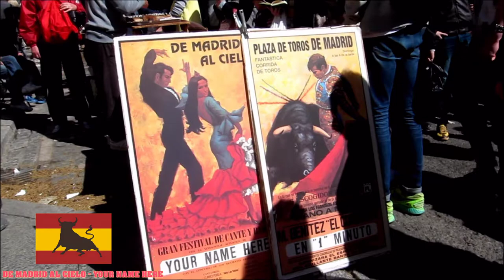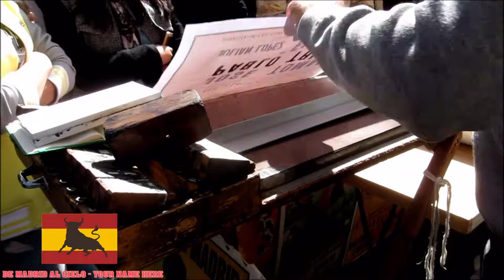👗🎻El Rastro de Madrid de Madrid al cielo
Visitar  Madrid es  conocer Europa,  Madrid ciudad histórica, universal y acogedora donde el turista siempre es apreciado. DE MADRID AL CIELO  Spain  YOUR NAME HERE
El Rastro de Madrid España - tu nombre aqui De Compras en el Rastro. Walking tour guide to the famous and fantastic El Rastro market in central Madrid Spain; flamenco, Tapas, Watches, Paintings, Leather and demadridalcielo
El Rastro de Madrid,  un gran  mercado popular.   El  buen viajero entiende que para acercarse al espíritu de una ciudad, siempre es bueno visitar sus mercados y este  siempre luce repleto de turistas.
 En la Calle Ribera de Curtidores y Cascorro son el centro principal del Rastro y en la que mayor concentración de puestos y gente se puede encontrar.
El Rastro de Madrid or simply el Rastro is the most popular open air flea market in Madrid (Spain). It is held every Sunday and public holiday during the year and is located along Plaza de Cascorro and Ribera de Curtidores, between Calle Embajadores and the Ronda de Toledo (just south of La Latina metro station). A great variety of products (new and used) can be found at el Rastro. A number of antique shops in the local area are also open on Sunday.